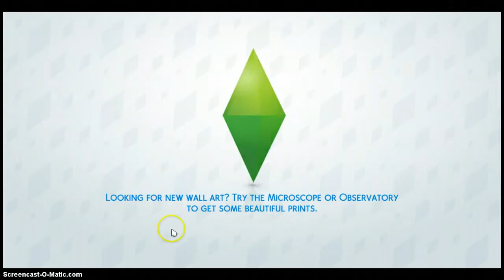The Crimnal and The Cop Ep 4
In this video Zoey joins a club